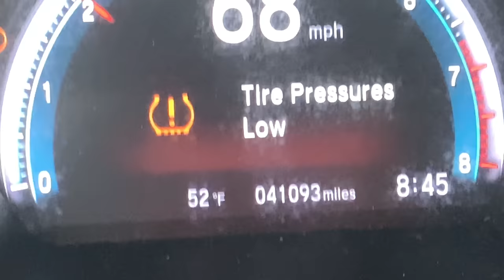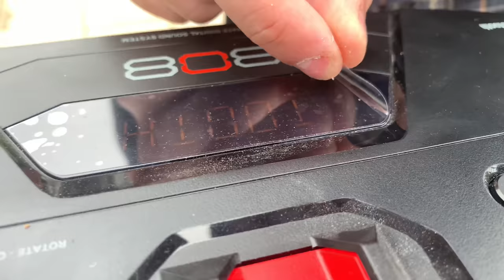Fathers Day Vlog but for my dog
Dog Dad speaks on whats it's like growing up without a father. Saying he wants to be the dad his father never was. Why did I type that in third person? This is a longer form of video but I really wanted to get this off my chest.

I appreciate all the support, it really means the world to me. Comment "DogDad" for a hearted comment❤️

Wise words of Obama: "I still wish I had a dad who was not only around, but involved; another role model to teach me what my mom did her best to instill - values like hard work and integrity, responsibility and delayed gratification - all the things that give a child the foundation to envision a brighter future for themselves."

Wise words of the YouTube SEO gods:
 rant cafe fpv pg vloggers